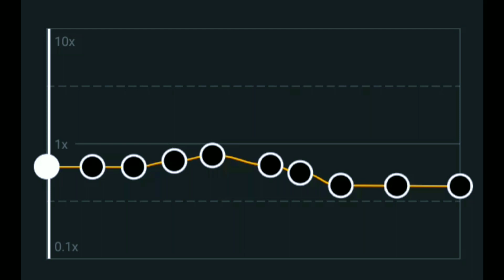LOVE ME BACK❣️-song Audio editz*like*subscribe✨💕